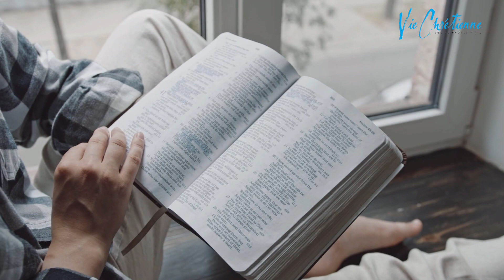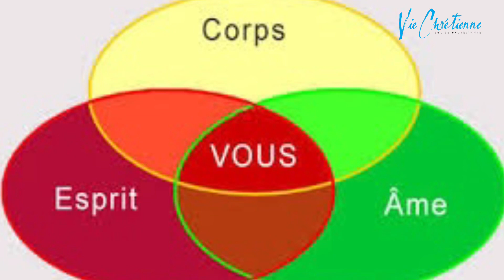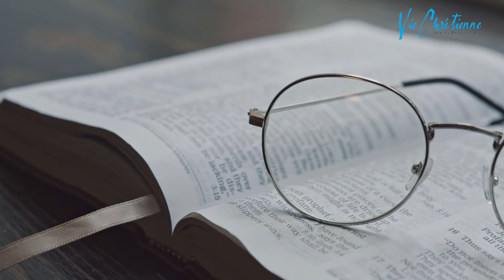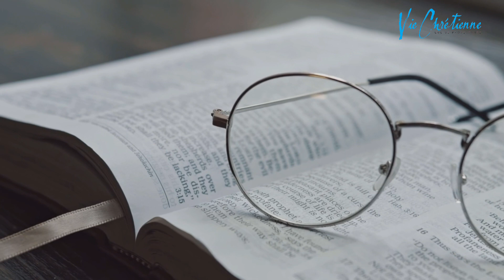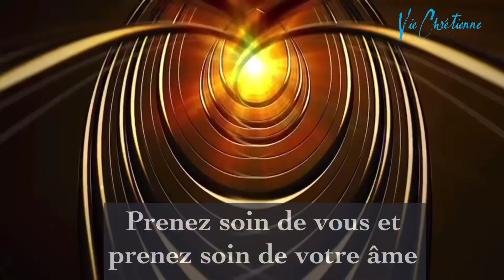Comment vaincre les blocages spirituels ? pasteur Serge et Fabienne Herrbrech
Comment casser un blocage spirituel ?  pourquoi sommes nous affectés spirituellement?,
un blocage spirituel est source de souffrance, mais Dieu nous aide à vaincre les blocages.
Il y a des temps dans notre parcours où nous voyons notre croissance spirituelle bloquée… on est comme sur un plateau… impression de faire du sur place…sur un tapis roulant …
C’est ce que nous voyons dans cette vidéo.
Bienvenu sur la chaine Youtube  de L'église Vie Chrétienne de Saint Dié des Vosges une église moderne pour aujourd'hui, accueillante, bienveillante et chaleureuse, où chacun peut trouver sa place et grandir dans la foi, et dans la communion fraternelle.
l'église protestante évangélique Vie Chrétienne est membre de la fédération Protestante de France et membre de l'UAPM
Le Saint-Esprit est notre invité d'honneur à chaque culte.
Chaque semaine nous nous retrouvons pour louer Dieu au travers d'une louange actuelle, et dynamique.
Nous prions Dieu, au Nom de Jésus Christ   pour les malades,  croyant que Dieu guérit encore aujourd'hui, selon la Bible.
Nous diffusons chaque semaine des vidéos d'encouragement Spark Bible et le culte hebdomadaire sur cette chaîne.

N'hésitez pas venir nous rendre visite à Saint Dié des Vosges, 4 rue de la paix.
Vous serez les bienvenus au milieu de nous.
Prenez soin de votre âme !